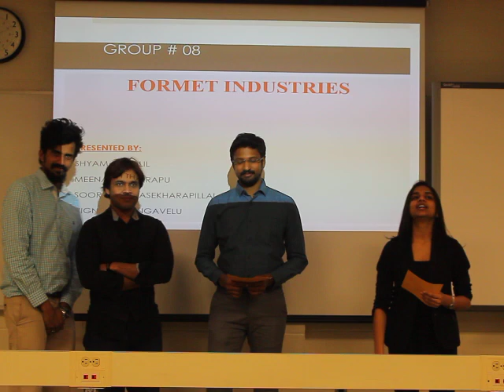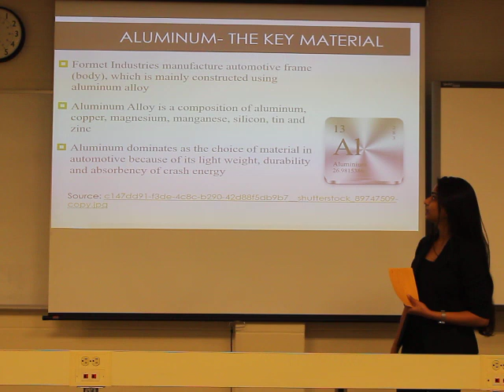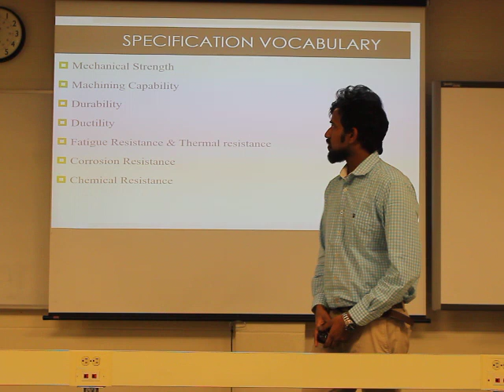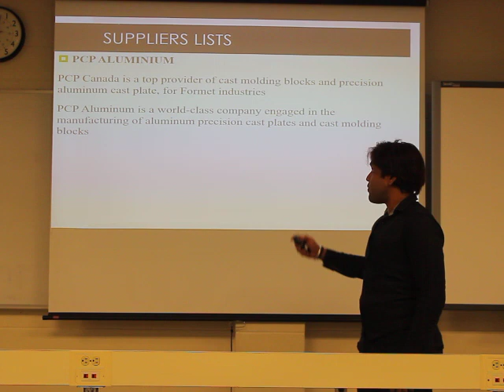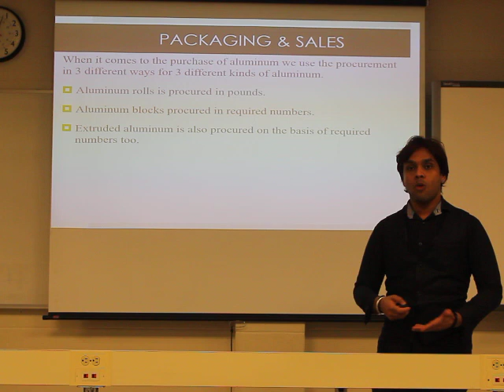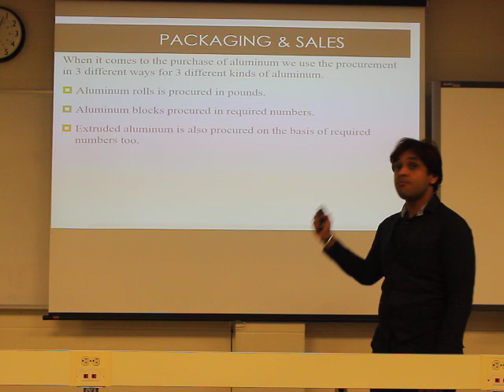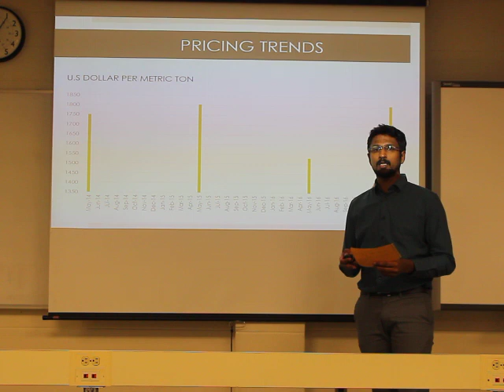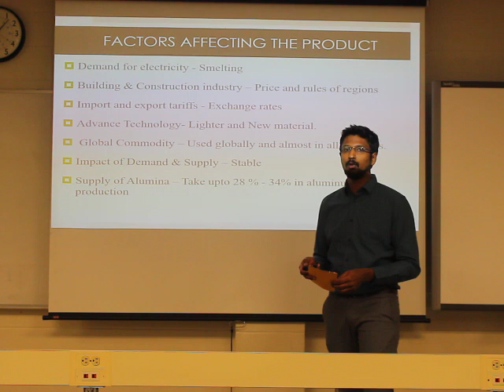Commodity Presentation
Formet Industries.